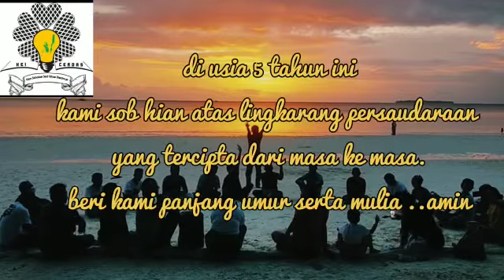Ulang Tahun Komunitas Gerakan Kei cerdas